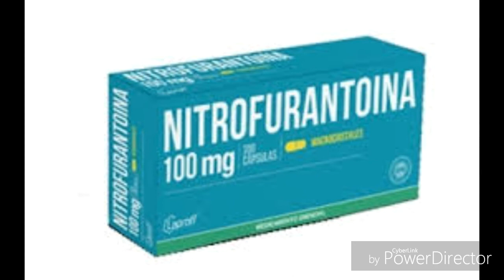NITROFURANTOÍNA DURANTE LA LACTANCIA